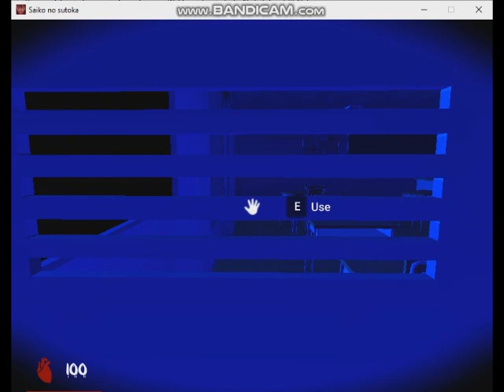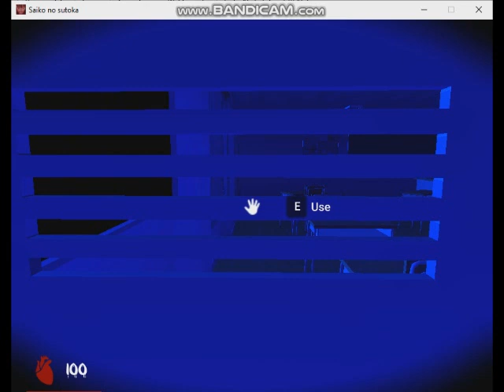Saiko No Sutoka v0.21 Alpha Version - Played as James Senpai Hiding and Seek Run 32